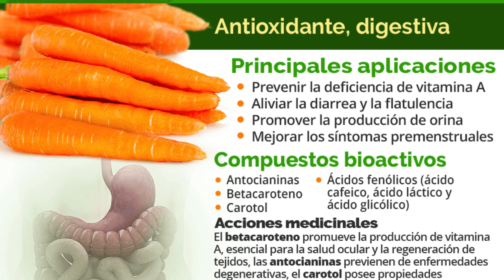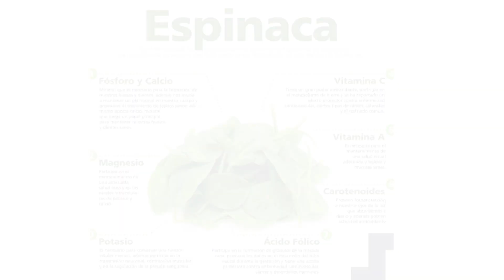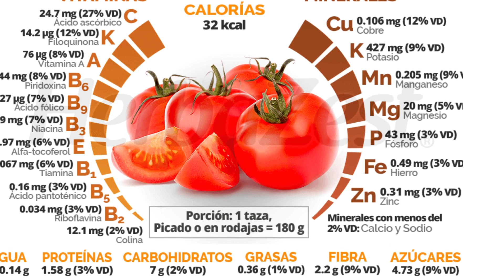3 Plantas para la VISION - Cuidan tus OJOS y mejoran tu VISTA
En este video descubrirás tres plantas naturales que han sido utilizadas durante siglos por sus propiedades para mejorar la visión. Desde la zanahoria, famosa por su contenido en vitamina A, hasta la eufrasia, conocida por sus beneficios para la salud ocular, estas plantas han demostrado ayudar a reducir problemas como la vista cansada y la fatiga ocular. Además, conocerás el poder de la caléndula, una planta con propiedades antiinflamatorias que favorece la salud de los ojos. Te explicamos cómo utilizar cada una de estas plantas de forma segura y efectiva para mejorar tu visión de manera natural. Si estás buscando alternativas naturales y saludables para cuidar tus ojos, este video es para ti. ¡No te lo pierdas y aprende cómo estas plantas pueden marcar una diferencia en tu vida!

¿Sabías que puedes mejorar tu visión de forma natural cultivando plantas en tu propia huerta? En este video te presentamos 3 plantas increíbles que cuidan tus ojos y mejoran tu vista de manera efectiva. Aprende cómo estas poderosas plantas, ricas en vitaminas y antioxidantes, pueden ayudar a proteger tu visión a medida que envejeces. Descubre sus beneficios, cómo cultivarlas y la mejor forma de incorporarlas en tu dieta diaria. ¡No te pierdas esta oportunidad de cuidar tu salud visual de forma natural!

PLANTAS para la VISTA - Cuidan tus OJOS y mejoran tu visión
3 PLANTAS MILAGROSAS para MEJORAR TU SALUD
6 Plantas para la VISTA - Cuidan tus OJOS y mejoran tu visión
¡3 Plantas Milagrosas para Mejorar tu Visión Naturalmente!
Episodio #1433 ¿Cómo Recuperar La Vista?

✅ Aquí una guía paso a paso para cultivar su propia granja orgánica

👣 ¿Qué es Vive Lógicamente?
Vive Lógicamente es una granja orgánica  donde buscamos cuidar nuestro ambiente, poniendo nuestro gramito de arena para ser parte de la solución y no del problema, aportando ideas para el mantenimiento y mejoramiento de una granja de forma sencilla y económica.

🐕‍🦺 REGÍSTRATE gratis, vamos a empezar a vivir lógicamente siendo parte de la solución y no del problema visítanos

Bienvenidos a lógicamente donde queremos  ser parte de la solución y no del problema, siendo amigables con el  medio ambiente,  brindando a nuestra familia una mejor calidad de vida, e inspirándolos a todos a Vivir Lógicamente.

La información que colocamos es basada en nuestra propia experiencia, mostraremos los aciertos y errores que hemos cometido, buscando con esto ayudar a todas las personas que quieren tener un estilo de vida diferente, sin los afanes a los que estamos acostumbrados, tomando las cosas con calma y viviendo la vida a cada paso.

Aprenderemos algunas cosas que necesitamos en nutro diario vivir  en la granja, todo de forma clara, sencilla y fácil de realizar, además incluiremos en cada video más información del tema en nuestra pagina web vivelogicamente.com, esto con el fin de ampliar un poco más la  información sobre cada tema.